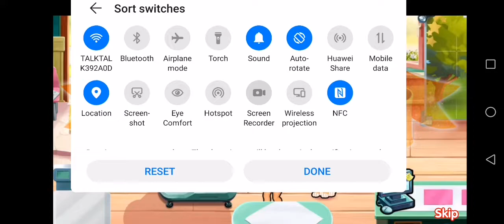Dr.cares 👩‍🍳level 27